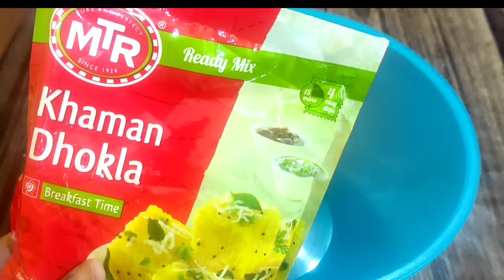Instant Khaman Dhokla | गुजराती स्टाइल खमण ढोकला बनाये सही तरीके से | Evening Snacks | Classic Tadka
Hi Friends,
This is Classic Tadka. Perfect destination for your hunger and taste.